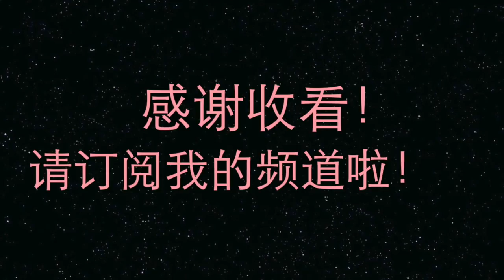【Ms Mei 梅哓不】最近爱用品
~下拉点开信息栏~

Hello 大家好！！

又到了给大家安利产品的时间了，这次我说的内容有点多，所以就以1.5 倍速度放给大家看，自己看了觉得还蛮搞笑的，哈哈哈哈！
如果大家想看正常速度的话，也可以在视频下方调整成放慢放 heihei

关于欧莱雅气垫粉饼的视频：
➥欧美系韩系气垫粉饼哪个更好用？

视频中所提到的产品：
➥Shisheido benefiance wrinkle resist 24
➥E.L.F. daily hydration moisturizer
➥The body shop vitaminE face mist
➥Oribe dry texturizing spray
➥Summer's eve cleansing wash( for sensitive skin)
➥Make up forever Ultra HD invisible cover foundation Y255(我的色号就是符合我脖子的颜色）
➥L'oreal true match lumi cushion foudation
➥Urban Decay Makeup setting spray (long-lasting)
➥Too Faced Chocolate bonbons eyeshadow palette
➥Teavana Youtuberry/ Wild Orange Blosson Tea Blend
➥ shameless

以上产品均为自购